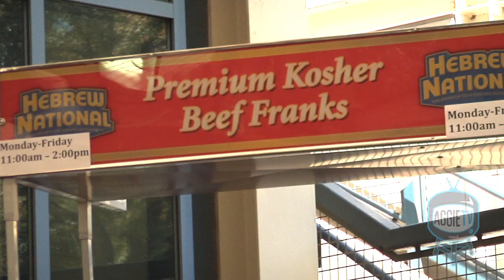New CoHo Hot Dog Stand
Have you seen this brand new Hot Dog cart at the CoHo patio? It's NOW OPEN Monday through Friday, from 11AM to 2PM.

Don't miss out on these delectable, Hebrew National Kosher Beef Franks. Try one today!

Reported by: Nicole Tran
Filmed and Edited by: Stacy Han